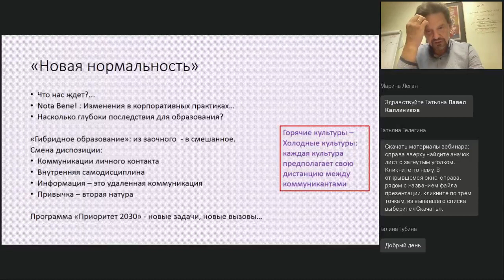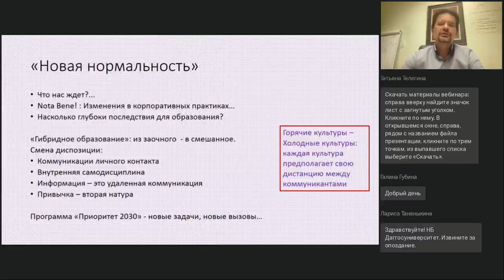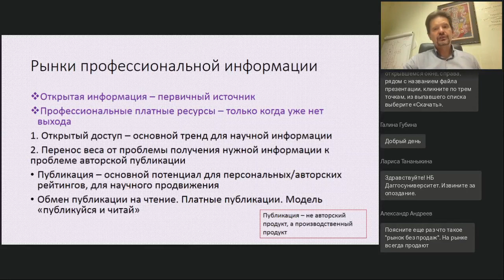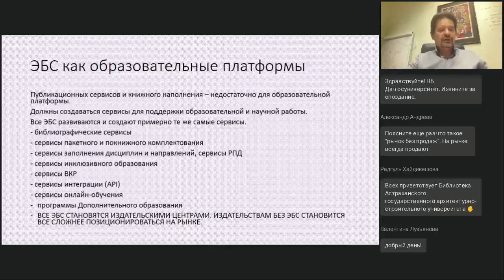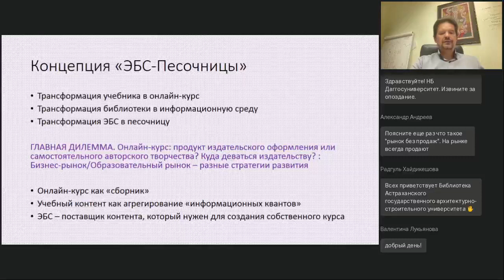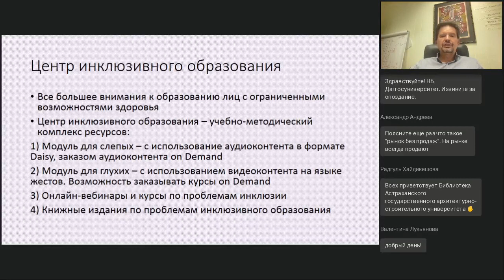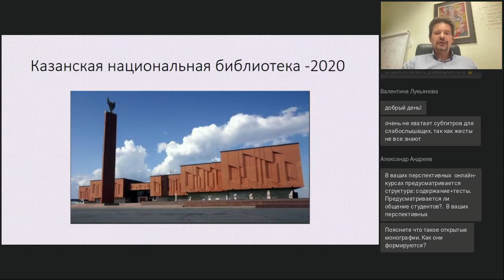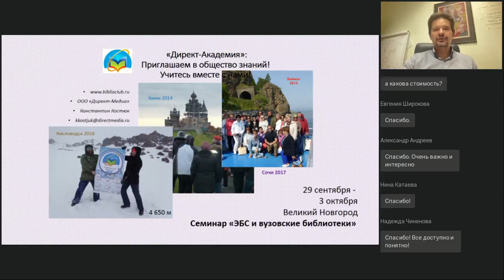Новый ковидный учебный год: информационная повестка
Вебинар
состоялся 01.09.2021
Ведущий вебинара:

Вебинар должен был быть посвящен постковидному опыту. Но нам приходится снова входить в ковидный год. Тем не менее, мы уже понимаем, чему мы научились, что нам нужно, что нам предстоит. Информационная ситуация достаточно глубоко изменилась, изменив всех нас. Особенно в области образования. Как мы реализуем старые задачи в условиях «новой нормальности» — размышляет руководитель издательства «Директ-Медиа» и ЭБС «Университетская библиотека онлайн».